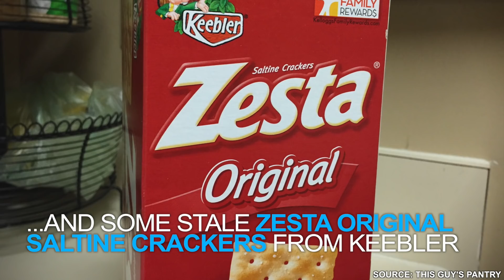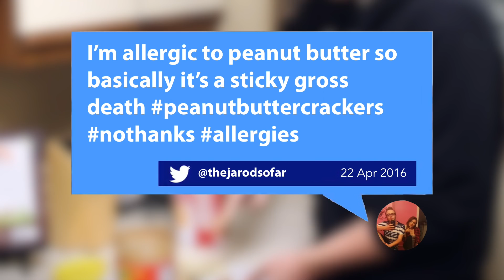Every Facebook "News" Video | Jarrod Alonge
Every news video on Facebook in the history of Facebook news videos